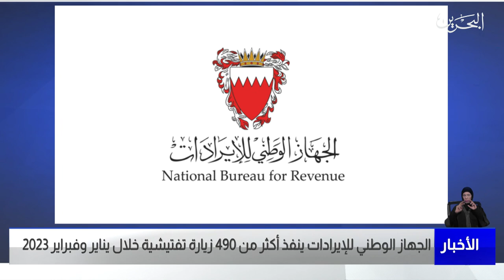البحرين مركز الأخبار: الجهاز الوطني للإيرادات ينفذ أكثر من 490 زيارة تفتيشية خلال يناير وفبراير 2023